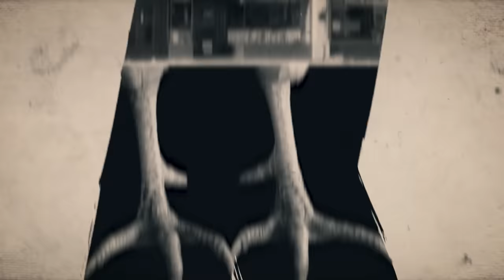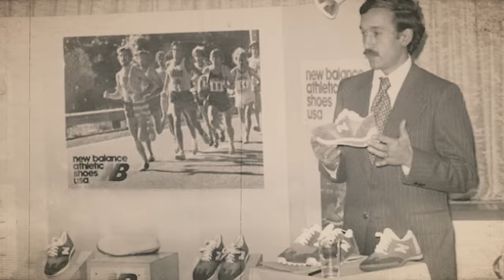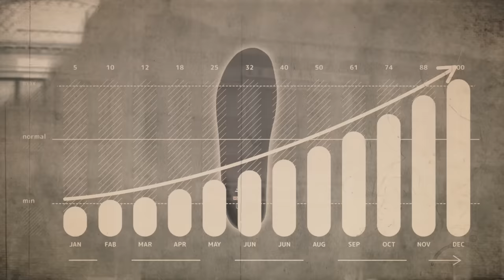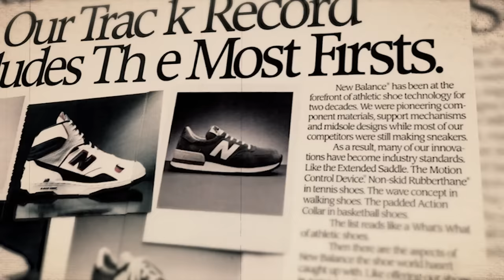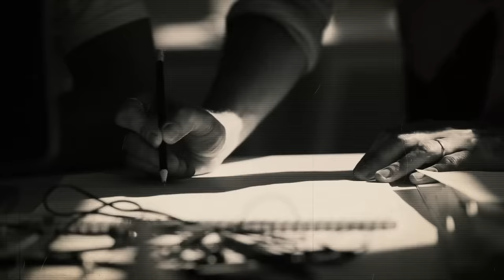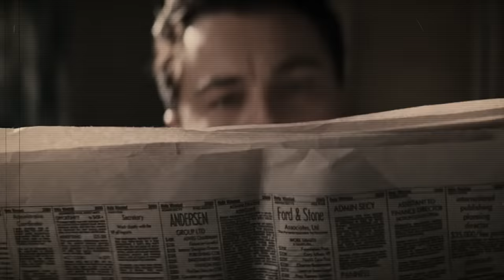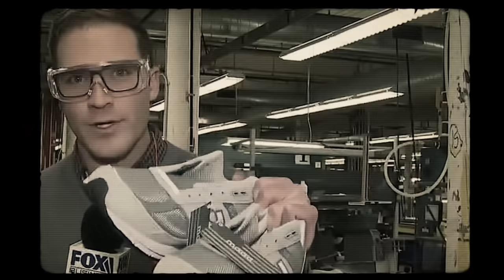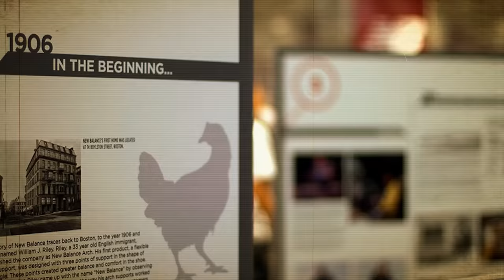He Saw A Chicken, Then Turned It Into A Billion Dollar Shoe Brand!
By ignoring fashion and going against the trend, these ‘dad shoes’ have gone from practical became cool. But why are chickens on the inside of every New Balance shoe box? And how was Michael Jordan linked to the company before Nike? The reason for both is traced back to how they were used as the foundation to build the most distinctive brand in the market. Going through many phases but never changing — this is the unconventional story of New Balance’s success and how a chicken foot was turned into a multi-billion dollar shoe brand.